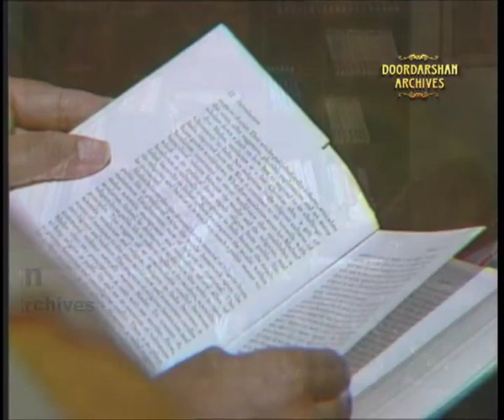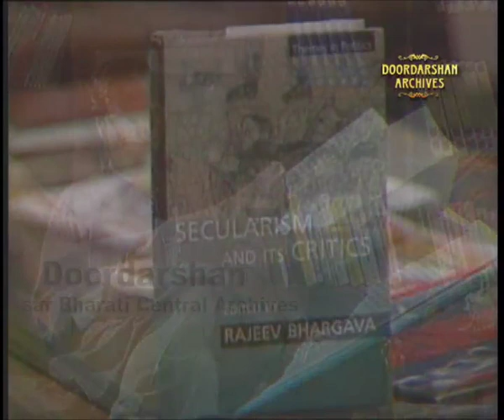Rajeev Bhargava | Kitab Ki Duniya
Prasar Bharati Central Archives presents Rajeev Bhargava, a noted Indian political theorist, he was a professor at the Jawaharlal Nehru University, New  Delhi, and the University of Delhi, New Delhi.

He is also an Honorary Fellow, Balliol College, Oxford. He has also worked on politics and ethics of the Indian Constitution.

dvc303024